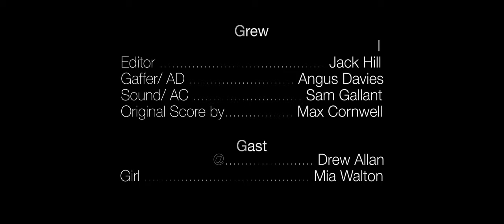MIDNIGHT I Short Student Film (2019)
It is midnight. Two teenagers search for intimacy upon social media; texting a plethora of different people. But what does this modern digital world cost? And could it cure their loneliness?

This is the latest film from Writer/Director Jack Hill that explores the damaging effect social media has upon the youth of today; told in a experimental, bold, and controversial manner.

CAST AND CREW:
Written & Directed by Jack Hill
Girl - Mia Walton
Boy - Drew Allan
Director of Photography - Angus Davies
Editor: Jack Hill
Sound Operator: Sam Gallant
Camera Operator: Angus Davies
Assistant Director: Sam Gallant
Assistant Camera: Sam Gallant
Gaffer: Angus Davies
Grip: Sam Gallant

Original Score (Track 1) By: Max Cornwell
Track 2 By: Carnival & Lent (I do not own this track)